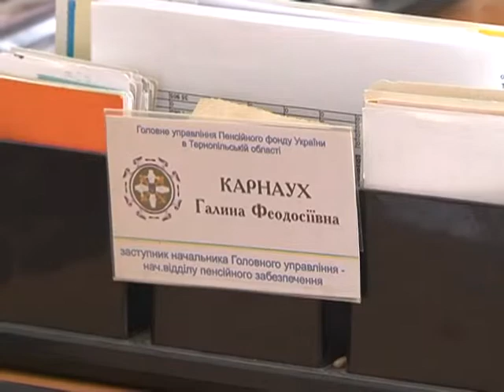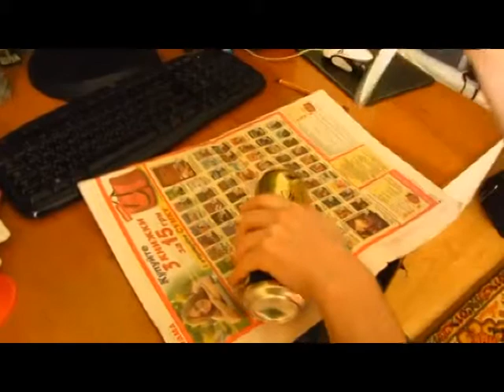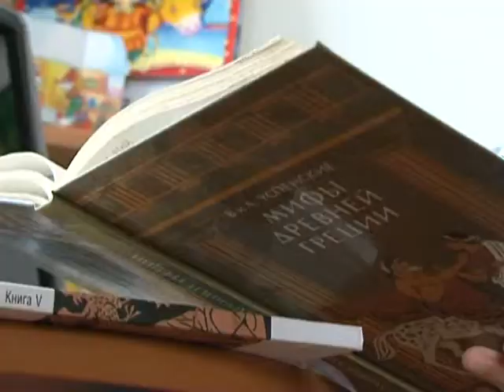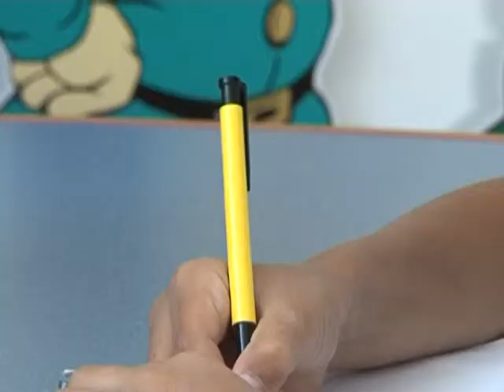Мамина школа (Дмитрик Щирба - тернопільський читайлик!)